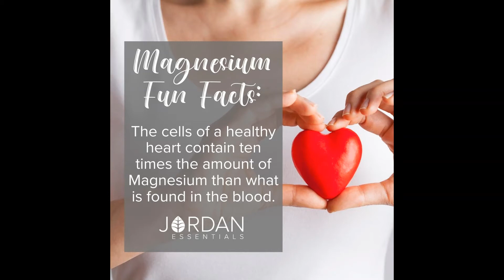MAGNIFY YOUR LIFE WITH MAGNESIUM! - Are you getting enough?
55% of Americans aren't getting enough. Magnesium is called the "miracle mineral" for a reason. Known to relax tension, ease muscle aches, alleviate headaches, decrease stress, and more.